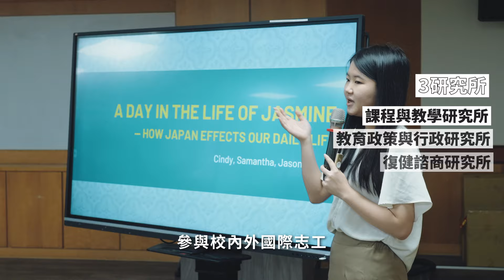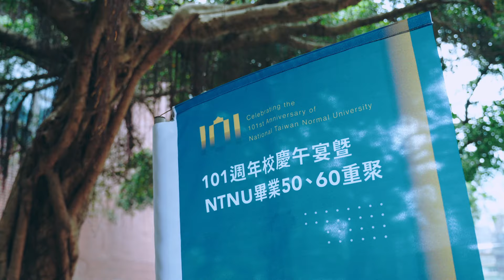🌳教育學院【教育，無限可能！】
教育，是教育
教育，不是教育
教育，不只是教育

教育就在日常生活中，讓教育學院來帶領你▶️
看見 探索 感受 實踐更多教育的可能性🔗

🎖本校教育學院為國內歷史最悠久，世界大學分科排名前20，穩居臺灣第一，更躍居亞洲最高教育殿堂
🎖全球最佳大學排行榜 教育及教育研究學科中全球第九

教育不只代表知識的傳授，一起加入臺灣師大教育學院，帶著所學勇敢在未來冒險吧！

影片來源：教務處企劃組